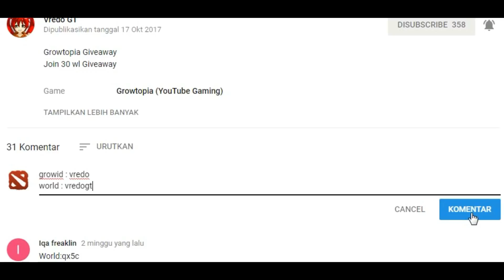Growtopia - Dirt to Dl #8 Panen Ungu